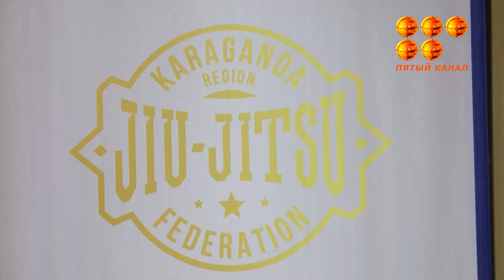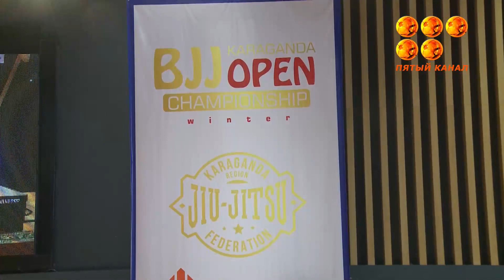Қарағанды қаласында джиу-джитсудан республикалық турнир өтті.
Жеңісті қолдан бермеу үшін, кіл мықтылар еліміздің түкпір-түкпірінен белдесуге келсе, бақтарын сынауға таңдаулы спортшылар шет мемлекеттерден де шақыртылған